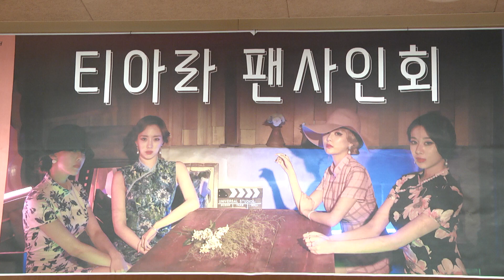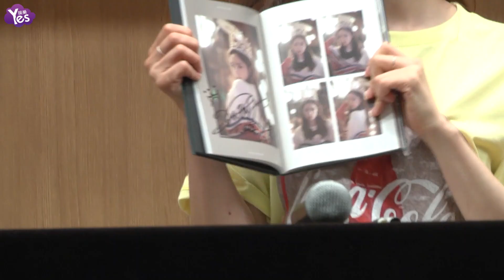【3年前】T-ara簽名會大展親和力 笑容甜讚融化粉絲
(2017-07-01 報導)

以四人組形式帶著新專輯迴歸的女團T-ara，不斷地通過音樂節目進行宣傳，在忙碌的行程中 也不忘與粉絲近距離互動，積極地在南韓各地舉辦粉絲簽名會，30日晚間T-ara出席在首爾永登浦區某場館內的簽名會，並逐一現身讓媒體及粉絲拍照，隨後開始為現場幸運的一百名粉絲簽名